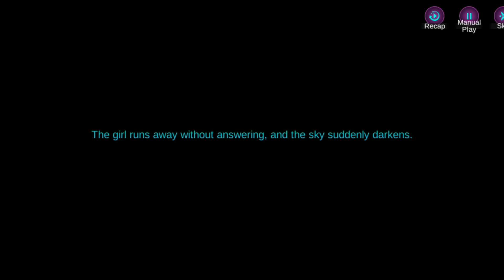The Tales of Zhuxin | A Sincere Wish (Part 2) Animated Story | Mobile Legends Bang Bang